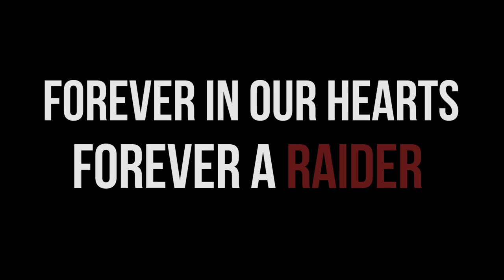Crescent Valley High School: Unity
This one's for you, Zach.